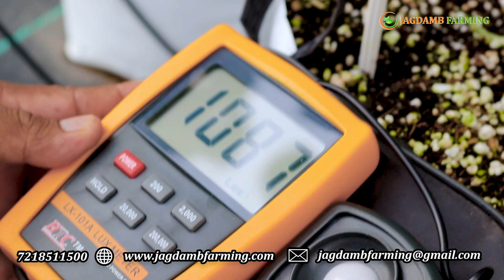बिना मिट्टी की खेती ! अब घर मे होगी खेती ? | जगदंब फार्मिंग | JAGDAMB FARMING